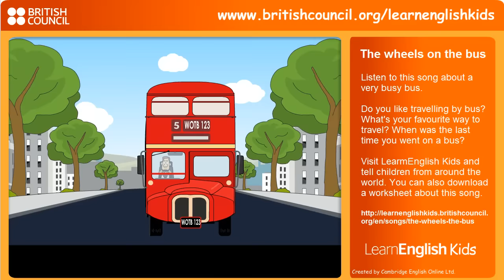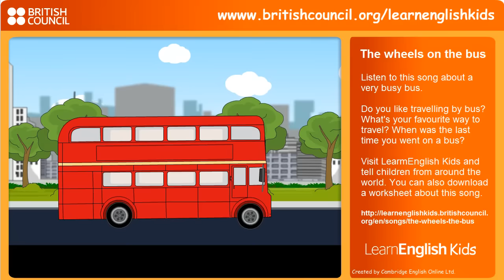Wheels on the bus | Nursery Rhymes | Learn English Kids | British Council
Listen to this song about a very busy bus. Do you like travelling by bus? What's your favourite way to travel? When was the last time you went on a bus?

Visit LearnEnglish Kids and tell children from around the world. You can also download a worksheet about this song: Teachers can download the animated song or audio to use in class.

The wheels on the bus go round and round, all through the town!

The wipers on the bus go swish, swish, swish, all through the town!

The people on the bus go chat, chat, chat.
chat, chat, chat.
chat, chat, chat.
The people on the bus go chat, chat, chat. all through the town!

The horn on the bus goes beep, beep, beep. all through the town!

The babies on the bus go waa, waa, waa.
The babies on the bus go waa, waa, waa, all through the town!